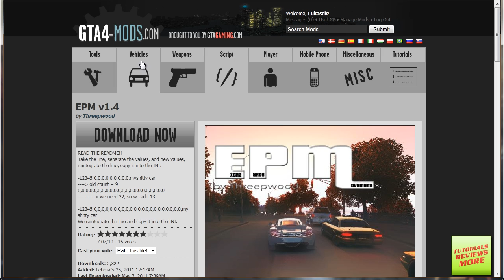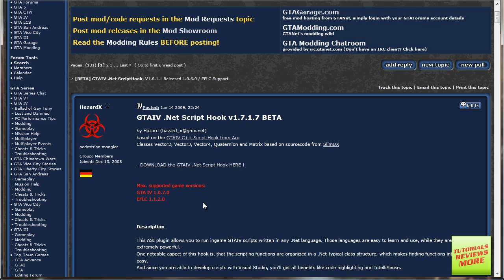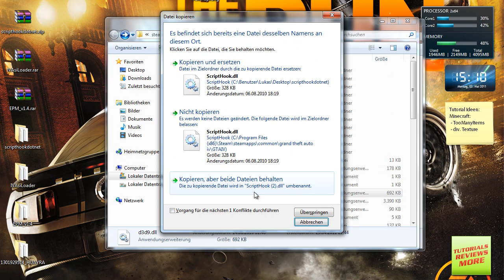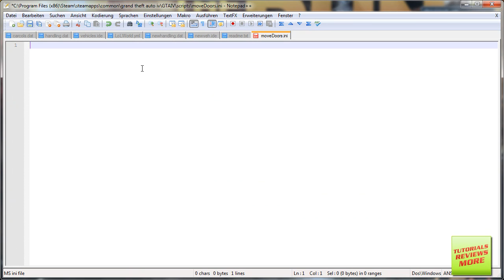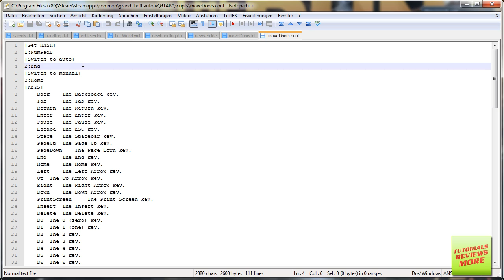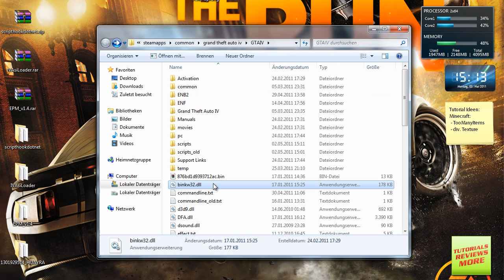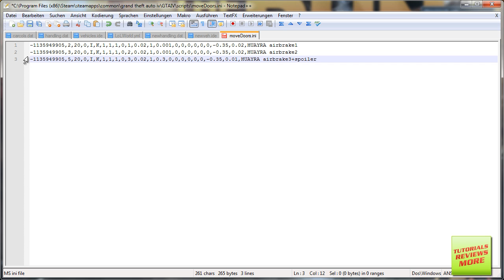GTA IV & EFLC Script Mod: EPM v1.4 [Tutorial | deutsch]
Im neuesten Video geht es um den beliebten Extra Parts Movement Mod von Threepwood. Im Video gibt es eine kurze Erklärung und eine Anleitung zur Installation.